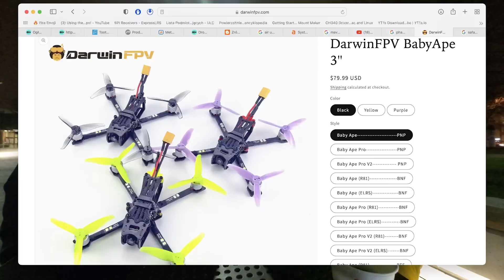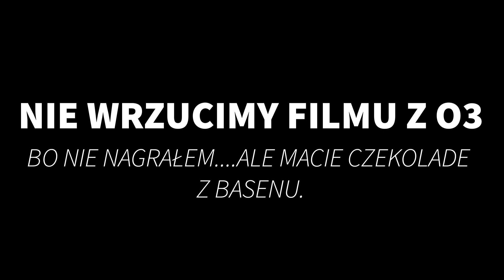Drony FPV tanie jak w 2019 roku! DJI Mavic 3 co ma 5 oczu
Tanie drony FPV jak w 2019 roku czyli DarwinFPV. Koniec z serią Phantom od DJI? Mamy następcę DJI Mavic 3 Multispectral. Dron z zastosowanie rolniczym. Czy nowy Air Unit DJI O3 jest na prawdę tak dobry?